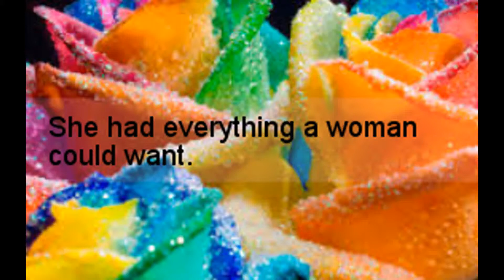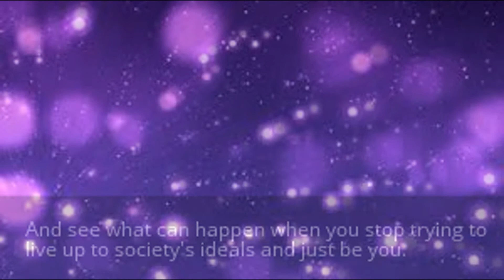Eat, Pray, Love book trailer